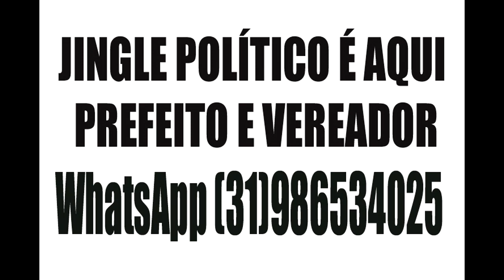SEU JINGLE POLÍTICO É AQUI